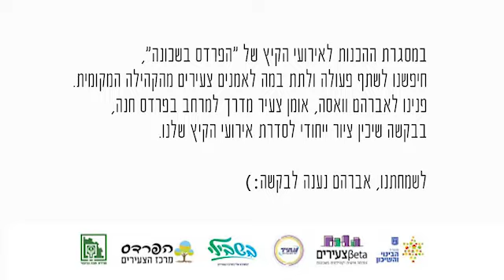תהליך ציור אקריליק "כנפיים שחורות" יצירה בנושא זהות, גזענות ומוטיבציה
שיתוף פעולה עם מרכז הצעירים בפרדס חנה לרגל אירוע מיוחד בנושא זהות שכללה הרצאה מעניינת שלי בשילוב יצירה בו התבקשתי ליצור יצירה על זהות האדם במדינת ישראל כהיותה מקום בעל אוכלוסיות מכל רחבי העולם,
דיברתי על חווית החיים האישית שלי בתוך המדינה מילדות ועד היום,על גזענות, אפליה, מוטיבציה, על השאיפה להיות ועל המכשולים שבדרך.